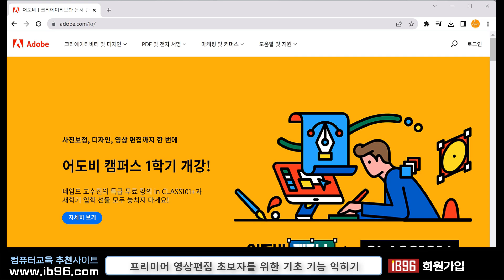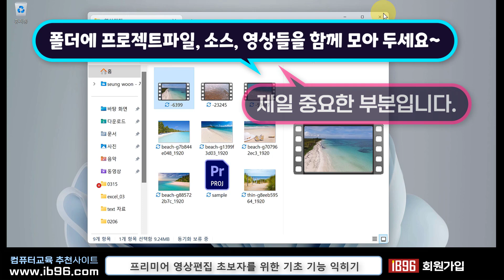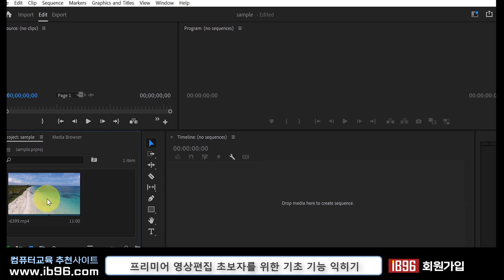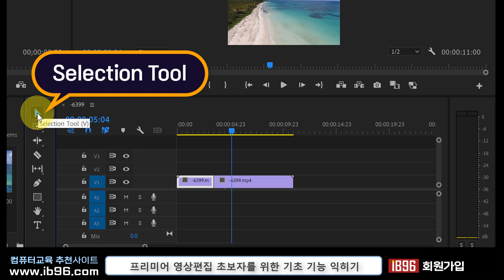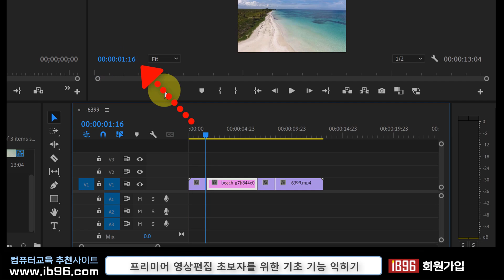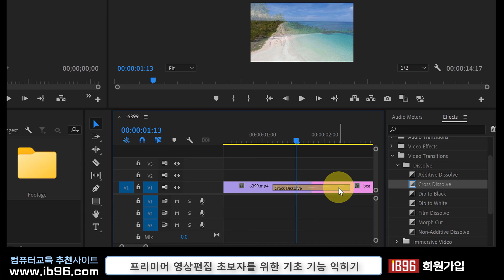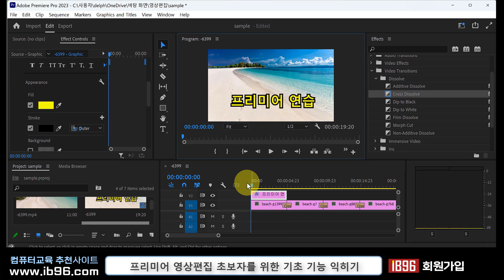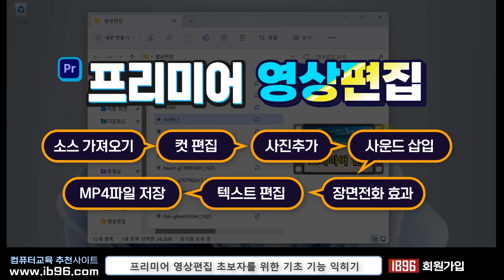완전 초보도 30분이면 프리미어 영상편집 핵심 기능 마스터 _Adobe Premiere Pro Training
프리미어 완전 초보도 30분이면 핵심을 마스터 할 수 있습니다.
프리미어의 작업원리 이해
프로젝트 만들기
영상, 이미지, 사운드 불러오기
저장방법
컷편집(영상 자르기)
이미지나 영상 끼워넣기
장면전환 적용하기
MP4 로 저장하기

감사합니다